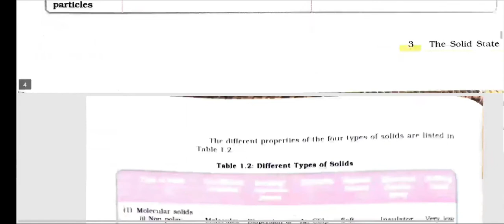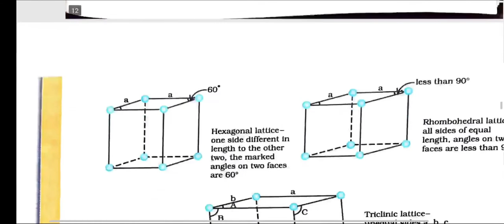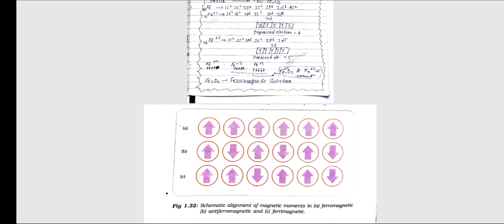The Solid State | class 12 chemistry chapter 1 solid state